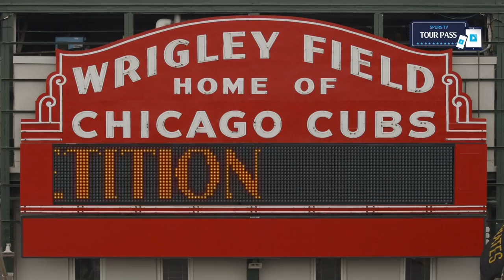Spurs TV | Players First Pitch Baseball Competition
One of our players will have the chance to throw the first pitch at the world-famous Wrigley Field, home of Chicago Cubs, on the Chicago leg of our summer Tour. But who gets to pitch? The lads held a competition - and Spurs TV were there...